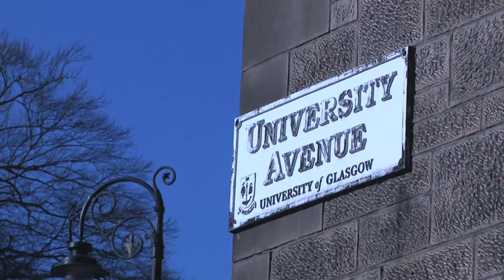Glasgow University independence referendum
Short piece on Glasgow University independence referendum. Filmed for Glasgow Caledonian University 3rd year journalism news day by Laura Cotton and Caroline Armour